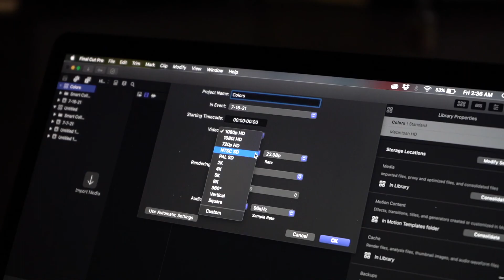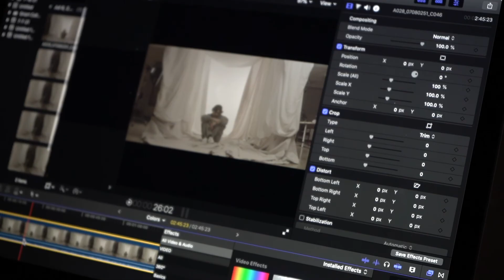Psychemind - Colors BTS (Behind The Scenes)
im gonna start making these behind the scenes videos so when im famous and on tour I can watch them :) - Psyche